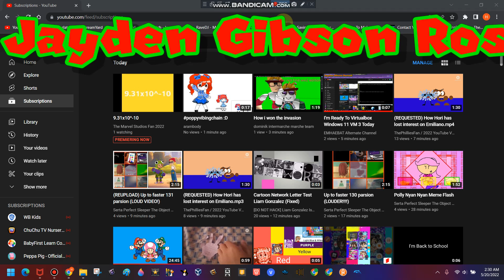GRRRRRRRRRRR!!!!! Biggest Watermark